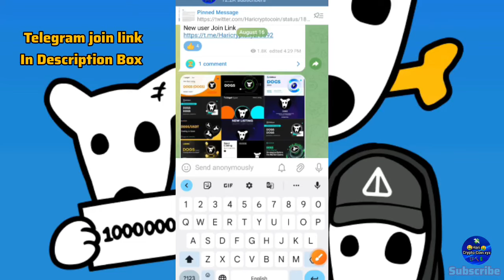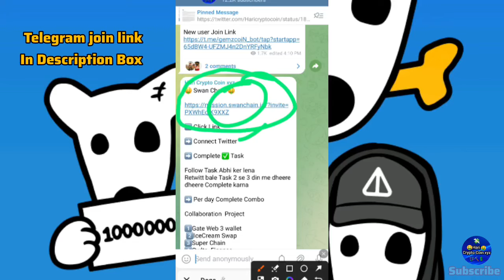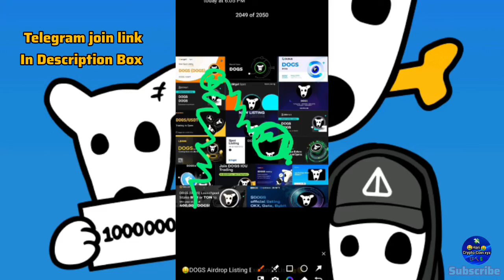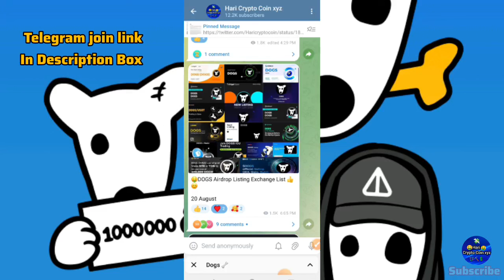Dogs Token ज्यादा Profit Sell करने का सही तरीका|Dogs Airdrop New Update|DOGS Exchange Listing Claim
____Telegarm____________________________
For all updates👇🏻 Join Telegram channel

Topics Covered:-

DOGS Airdrop on telegram Bot Minimg update
DOGS Airdrop latest update
DOGS listing update
DOGS Bitget Pre market
DOGS Aidrop listing today
DOGS News